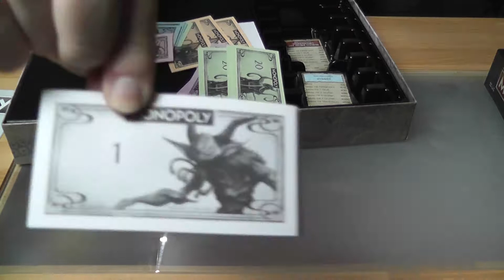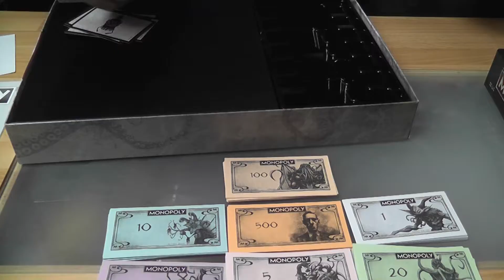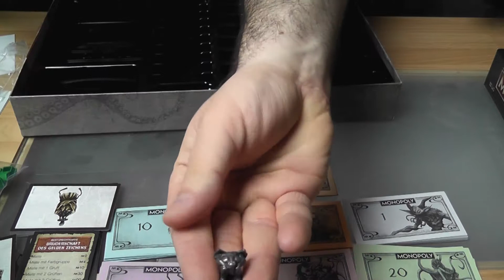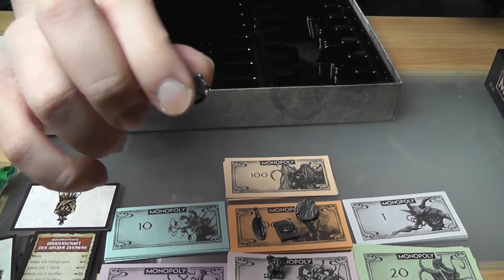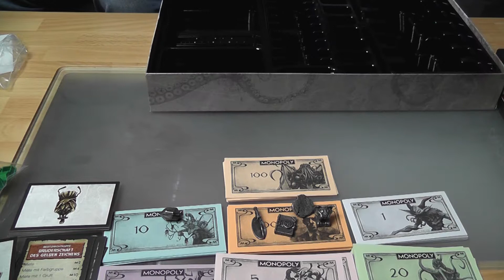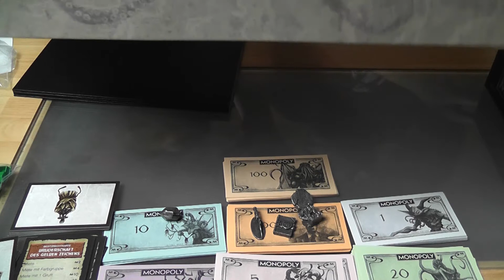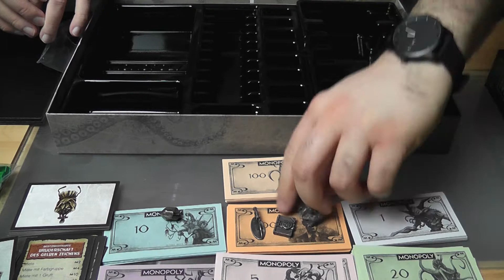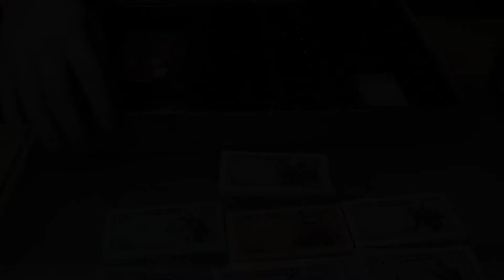Call of Cthulhu Monopoly Unboxing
Call of C̶t̶u̶l̶h̶u̶ ̶C̶u̶t̶h̶u̶l̶u̶ ̶C̶t̶u̶h̶l̶u̶h̶ ̶ 𝐂𝐭𝐡𝐮𝐥𝐡𝐮 Monopoly Unboxing

Genutzt Hardware:
Kamera (auf den Tisch gerichtet): Panasonic HDC-SD99
Kamera (auf uns gerichtet): Canon EOS 700D
Stativ 1
Stativ 2

Ihr könnt uns auch unterstützen, indem ihr über diesen Amazon.de Link einkauft